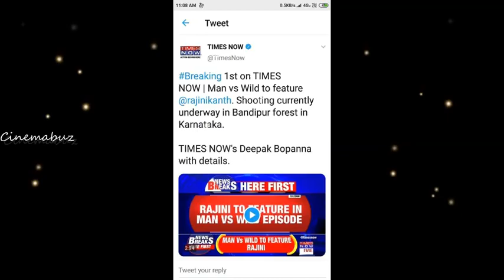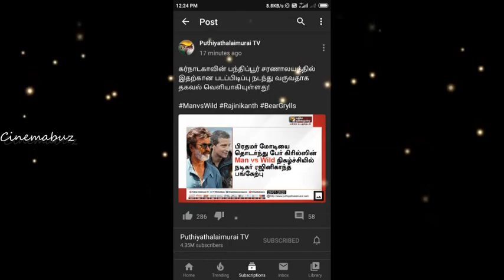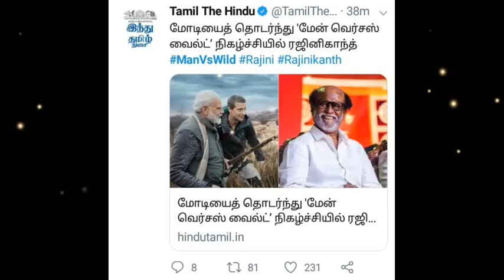ரஜினிக்கு 70 வயதா? மிரண்டு போன Bear Grylls! இப்படி ஒரு மனிதரை பார்த்ததே இல்லை! Rajini latest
ரஜினிக்கு 70 வயதா? மிரண்டு போன Bear Grylls! இப்படி ஒரு மனிதரை பார்த்ததே இல்லை!